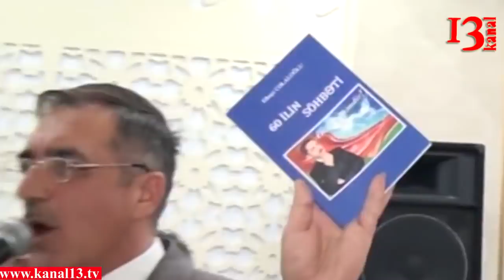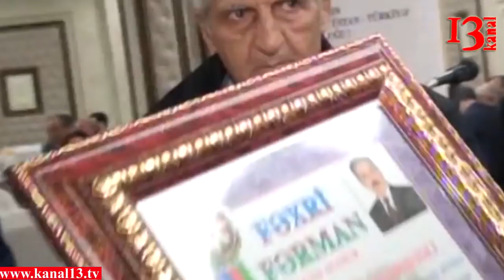"Bu gün Borçalı Cəmiyyəti olmasa siyasi arena çox kasıb görsənər"- R.Rəsulzadə Soydaş verilişi-146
"Bir anlığa təsəvvür etsək ki, Borcalı Cəmiyyəti yoxdur siyasi arena çox kasıb görsənər"-Rəsulzadə